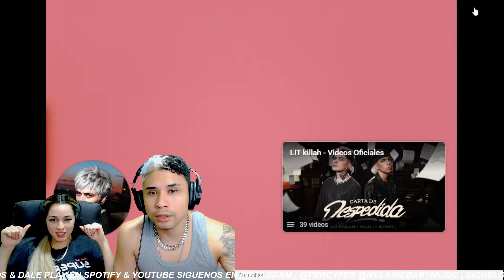Somos 3 - LIT killah, Nicki Nicole || 🇻🇪🇵🇪 REACCIÓN